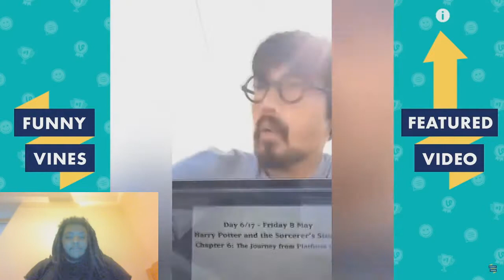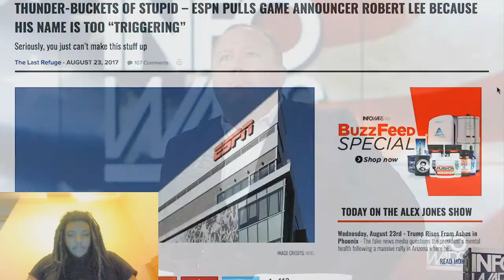try not to laugh/ ytp alex jones Reaction (weak)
i will never laugh...

☣TAGS☣ (Ignore)